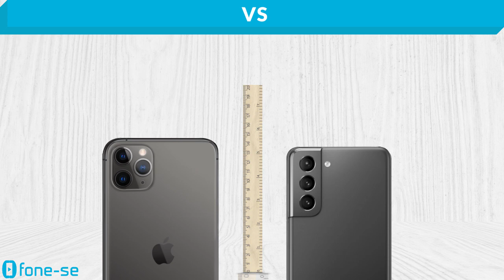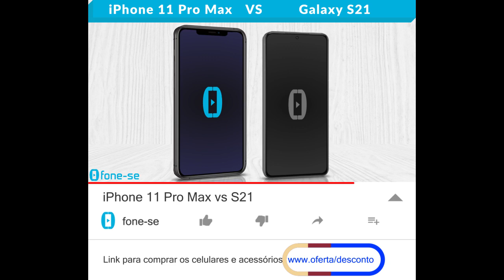iPhone 11 Pro Max vs S21 (Comparativo)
mAh quase igual no comparativo entre a ficha técnica do Apple iPhone 11 Pro Max e do Samsung Galaxy S21, além de uma comparação de tamanho exclusiva (3D), e muito mais.

Links para comprar:

(iPhone 11 Pro Max)

Pergunta:
Qual o seu nível de ansiedade para usar um smartphone 5G no Brasil?